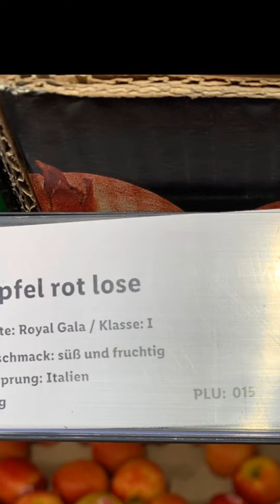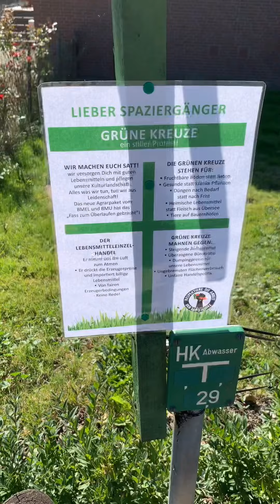21. September 2019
für unsere heimischen Bauern